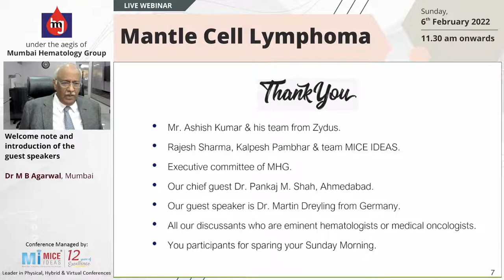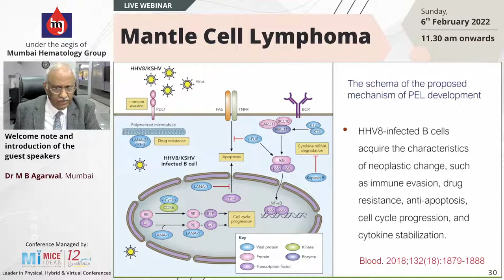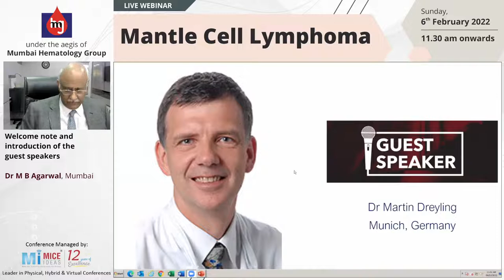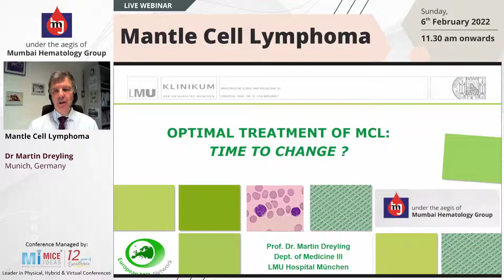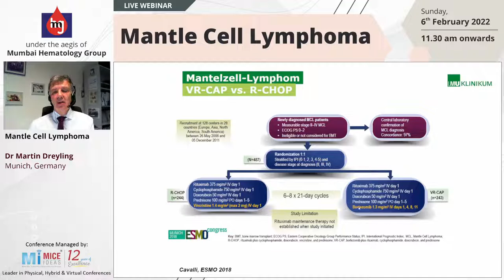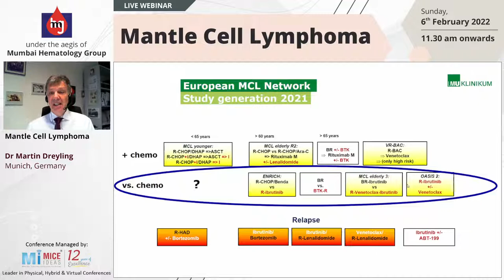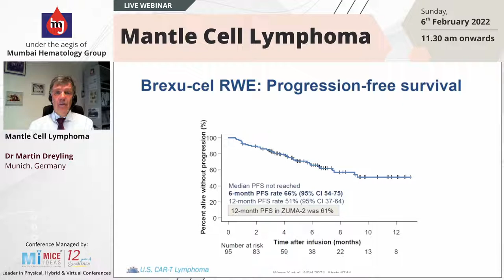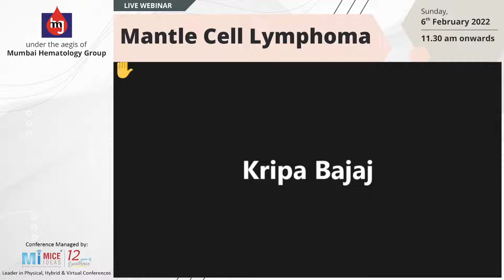Mantle Cell Lymphoma